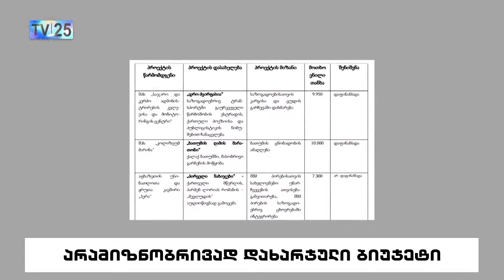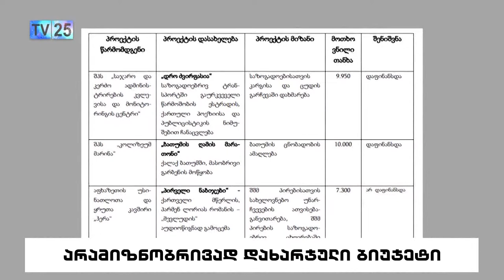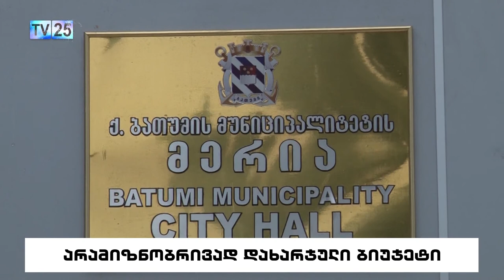არამიზნობრივად დახარჯული ბიუჯეტი